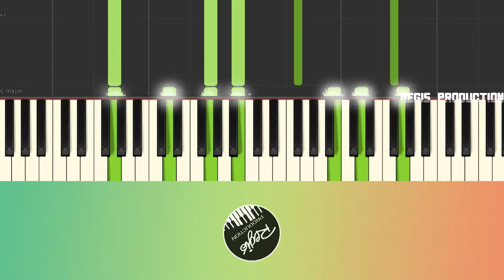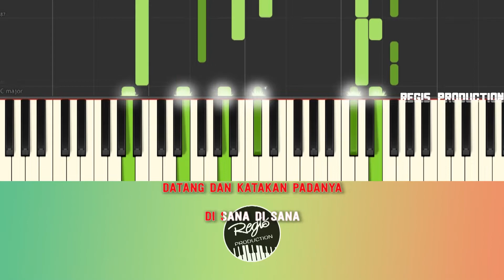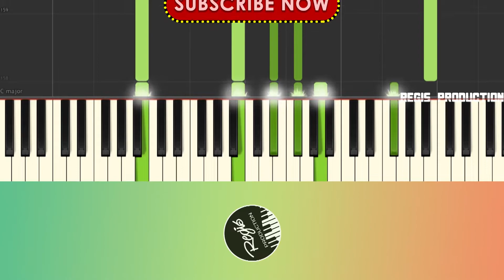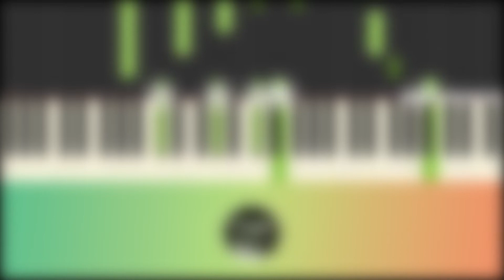Sabyan - Allahumma Labbaik (Karaoke Acoustic) by regis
Original Video
SABYAN - ALLAHUMMA LABBAIK

Single kedua dan terbaru dari sabyan channel yang selalu tranding

berikut ini adalah lagu Nissa Sabyan terbaru yang berjudul 'Allahumma Labbaik' Piano karaoke instrumental tanpa vokal

Software Used:
Adobe Audition
FL Studio
Adobe Premier